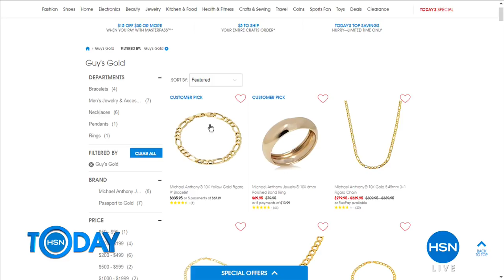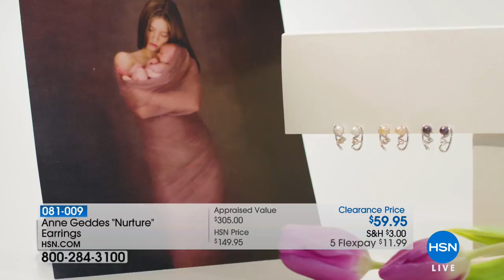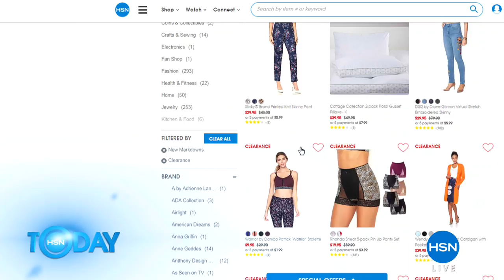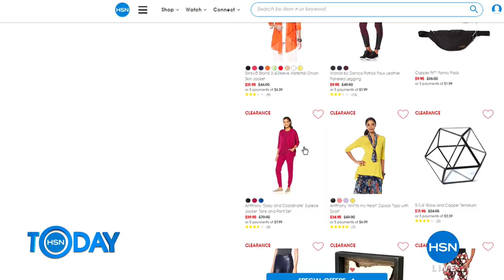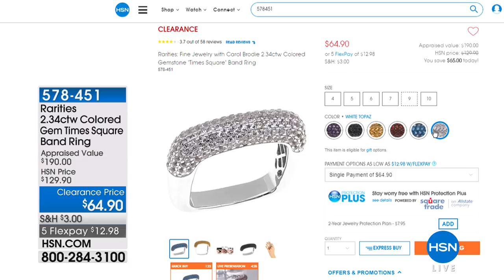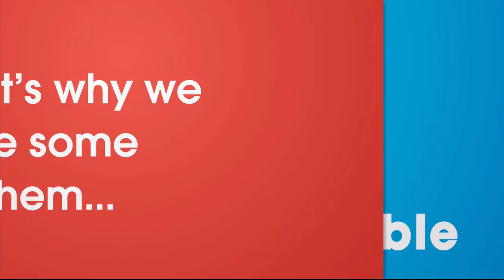HSN | HSN Today: Jewelry Clearance 05.29.2018 - 08 AM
We've opened the vault so you can get the best deal on the accessories you want and maybe even need. There is no better time than now to stock up on trinkets for you or to put away for that perfect gift down the road.